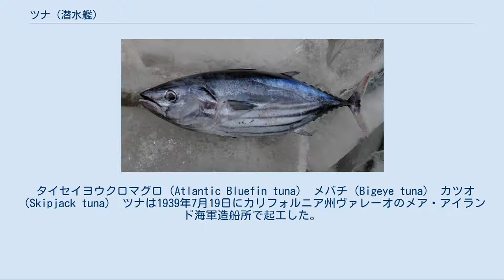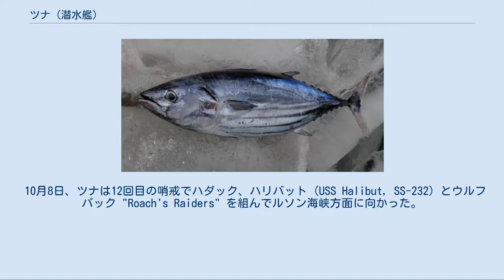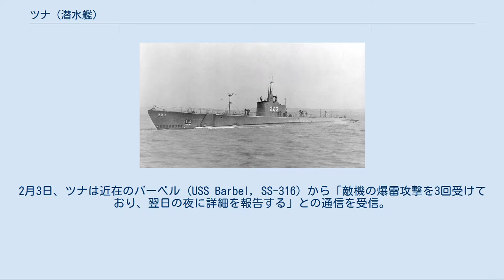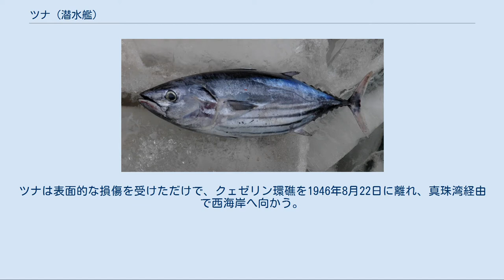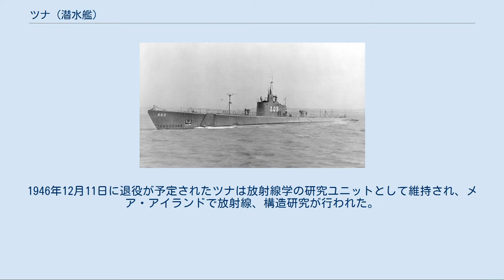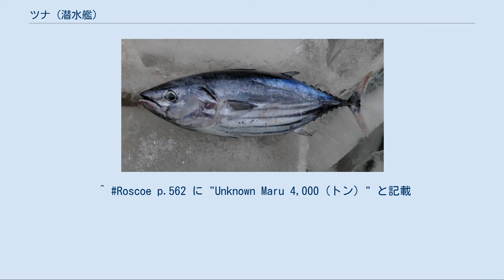ツナ (潜水艦)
ツナ (USS Tuna, SS-203) は、アメリカ海軍の潜水艦。
タンバー級潜水艦の一隻。
艦名はマグロ属やカツオ属など大型サバ科の総称に因み命名された。
 タイセイヨウクロマグロ（Atlantic Bluefin tuna） メバチ（Bigeye tuna） カツオ（Skipjack tuna） ツナは1939年7月19日にカリフォルニア州ヴァレーオのメア・アイランド海軍造船所で起工した。
1940年10月2日にヴィルヘルム・L・フリーデル夫人によって命名、進水し、1941年1月2日に艦長ジョン・J・クレーン少佐の指揮下就役する。
 ツナは1941年5月19日にカリフォルニア州サンディエゴを出航し、真珠湾へ向けて整調訓練を行う。
ハワイ水域での活動で魚雷発射管が誤って調整され、この問題を解決するためメア・アイランドへ帰還する。
日本軍が真珠湾攻撃を行ったとき、ツナはメア・アイランド海軍造船所の乾ドックで修理中であった。
1942年1月7日、ツナはジョン・L・デター少佐（アナポリス1927年組）の指揮下、真珠湾へ向けて出航した。
 1月26日、ツナは最初の哨戒で日本近海および東シナ海に向かった。
3月4日、ツナは北緯32度33分 東経133度26分 / 北緯32.550度 東経133.433度 / 32.550; 133.433の九州沖で4,000トンクラスの貨物船を発見して攻撃し、撃沈したと報じた。
しかし、この哨戒では3月4日のものを含めて8度の攻撃を行ってこれ以外の戦果はなく、また唯一のこの戦果も未確認のままJANACに公認されたものの、日本側の記録に該当するものはなかった。
3月21日、ツナは54日間の行動を終えて真珠湾に帰投した。
 4月14日、ツナは2回目の哨戒で日本近海に向かった。
4月29日、ツナは北緯29度25分 東経136度54分 / 北緯29.417度 東経136.900度 / 29.417; 136.900の地点で特設運送船北陸丸（大阪商船、8,359トン）に対して魚雷を4本発射したものの、北陸丸は魚雷を左舷側に回避した。
5月15日夜には、北緯33度34分 東経125度09分 / 北緯33.567度 東経125.150度 / 33.567; 125.150の済州島近海で海軍徴傭船豊原丸（北日本汽船、805トン）を撃沈した。
真珠湾への帰途、ミッドウェー海戦に協力し、ミッドウェー島のはるか西方海域で日本艦隊の捜索に参加した。
6月16日、ツナは60日間の行動を終えて真珠湾に帰投。
艦長がアーノルド・H・ホルツ少佐（アナポリス1931年組）に代わった。
 7月13日、ツナは3回目の哨戒でアリューシャン列島方面に向かった。
8月8日の深夜、ツナは荒天の中で日本の伊号潜水艦を発見したが、すぐに見失ってしまった。
その後は、8月25日から27日にかけてダッチハーバーからアダック島クルック湾まで陸軍大佐と6名の下士官と兵を輸送し、同島の防衛に就かせた。
9月5日、ツナは42日間の行動を終えて真珠湾に帰投。
通常のオーバーホールを行った。
 11月9日、ツナは4回目の哨戒でソロモン諸島方面に向かった。
11月26日と28日には "OSAKA" と書かれた救命ボートを発見。
12月12日には、南緯08度32分 東経160度04分 / 南緯8.533度 東経160.067度 / -8.533; 160.067のニュージョージア島沖で駆逐艦に向けて魚雷を2本発射したが命中しなかった。
これが、この哨戒での唯一目撃した艦船であり、戦闘行為であった。
12月28日、ツナは48日間の行動を終えてブリスベンに帰投した。
 1943年1月18日、ツナは5回目の哨戒でソロモン諸島方面に向かった。
1月24日、ツナはベララベラ島東岸海域に到着。
以後、5度にわたって攻撃機会があり、16本の魚雷を発射したものの戦果は挙がらず、反撃を受けて海底でじっとしていることを繰り返した。
2月11日にニューアイルランド島とブカ島の間の海域に移動。
しかし、戦果が挙がらないことによる乗組員のフラストレーションはたまる一方で、ツナはさらにヴィラ・プランテーションとムンダ近海の航路に移動。
しかし、ツナはこの哨戒では不運なままで、ついに戦果を挙げることはなかった。
2月17日、ツナは31日間の行動を終えてブリスベンに帰投した。
 3月4日、ツナ...